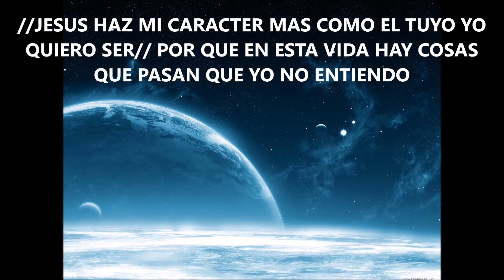512 JESUS HAZ MI CARACTER